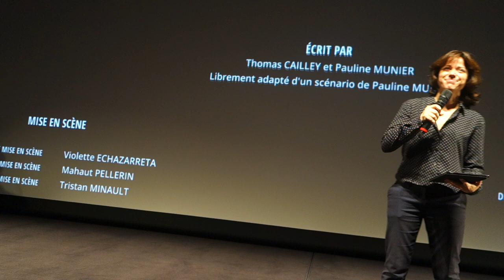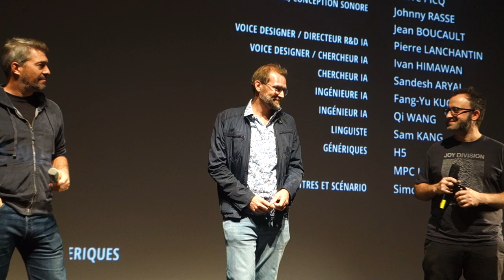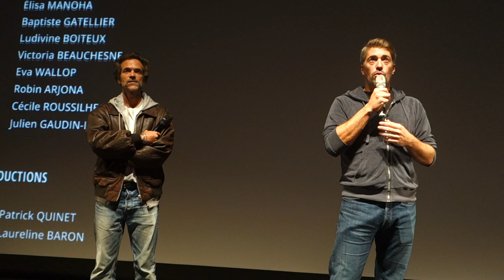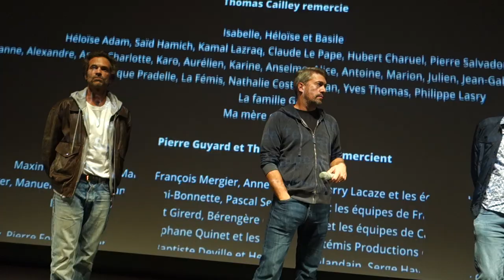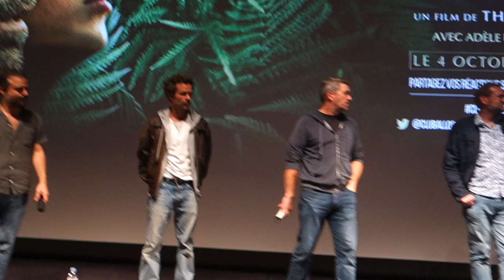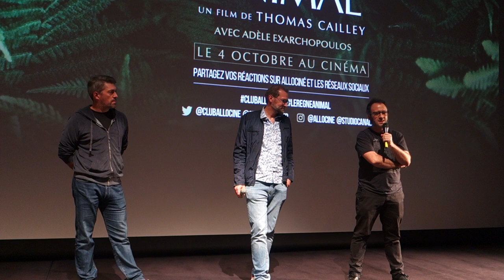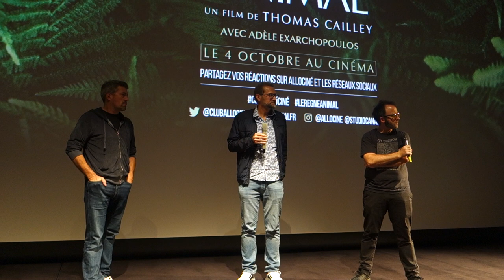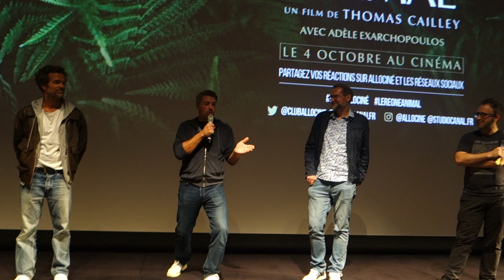Séance Privée et Avant-Première Le règne animal - 27/09/2023 - Débat avec l'équipe du film (1/2)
Le Club Allociné s'est de nouveau réuni pour découvrir en avant-première Le règne animal et à l'issue de la projection, le réalisateur Thomas Cailley est venu à la rencontre du public en compagnie de l'acteur Romain Duris !